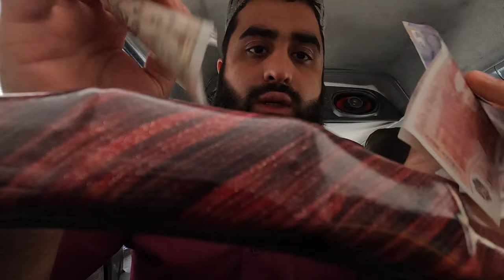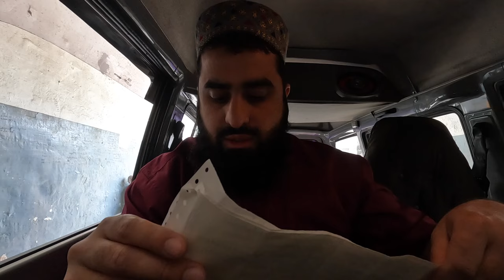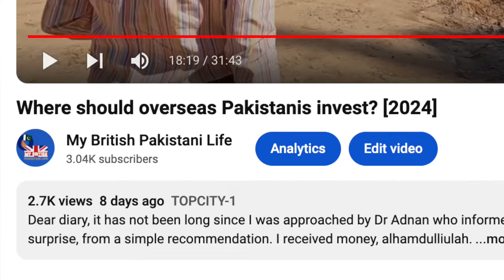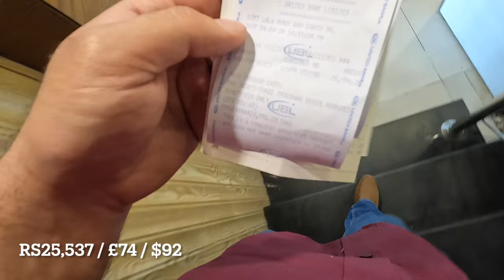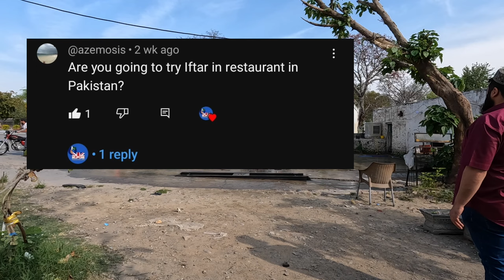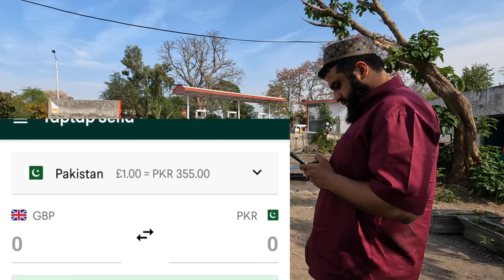Catch up with life in Pakistan (as an expat)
Dear Diary, the channel is growing and right about now all I need is some good advice from people who know exactly how I should focus the second year of my YouTube channel. Alhamdullilah.